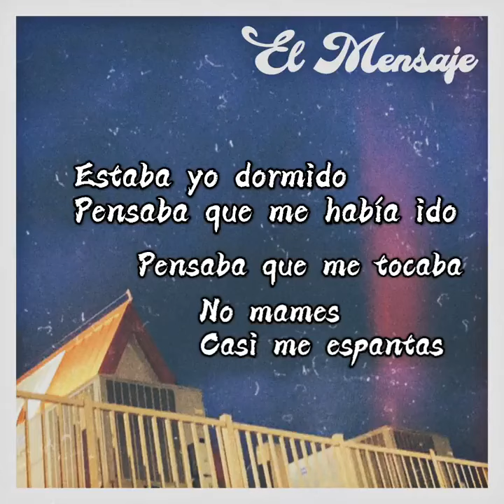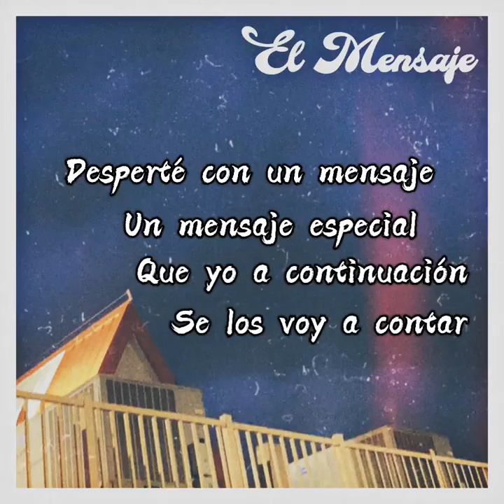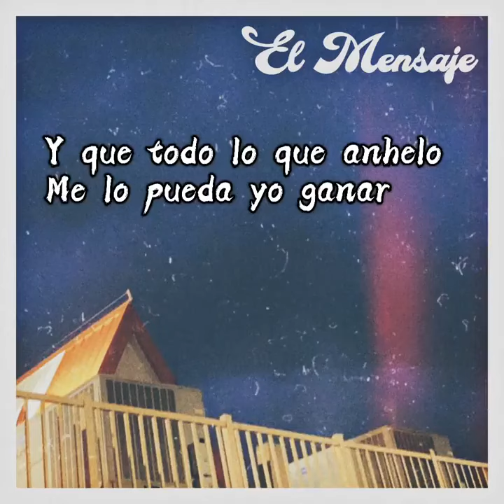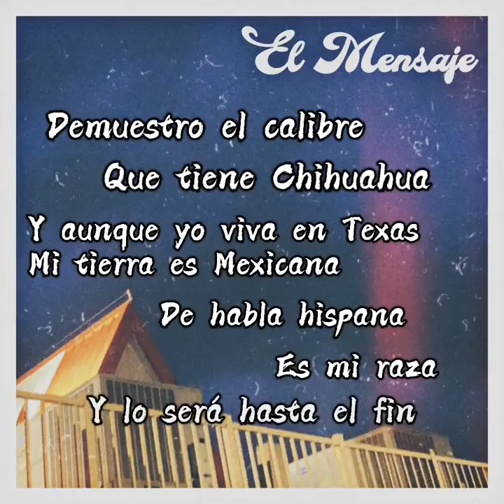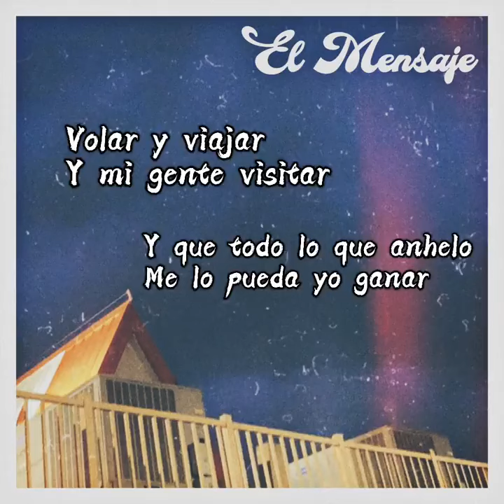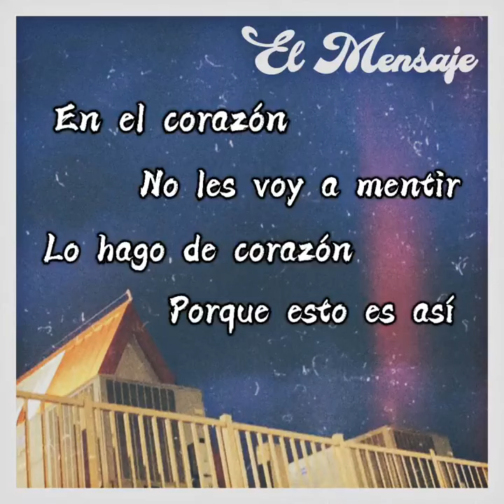CMYorch - "El Mensaje"